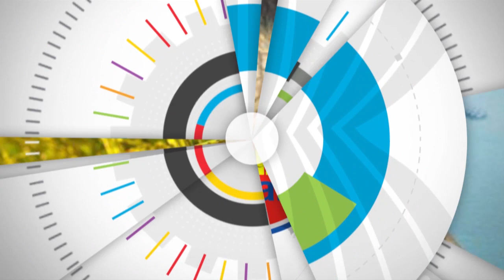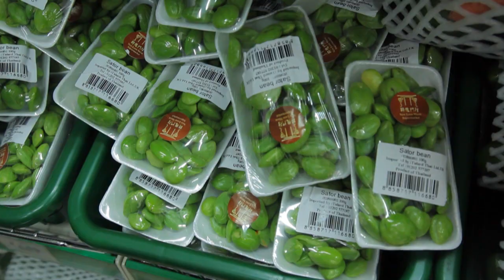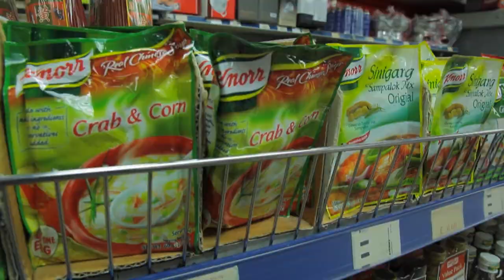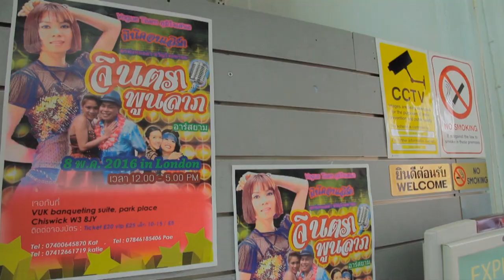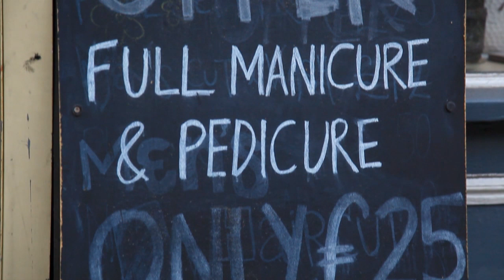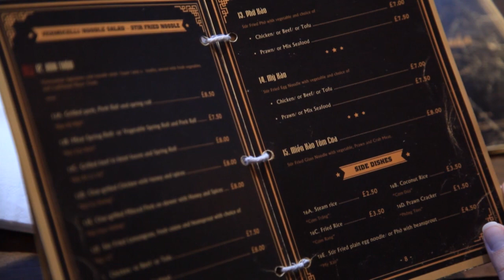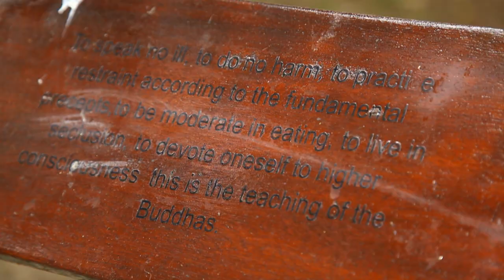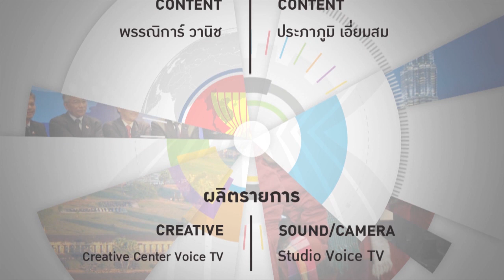ใช้ชีวิตสไตล์อาเซียนในลอนดอน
รายการ iASEAN ประจำวันที่4 มิถุนายน 2559

- ใช้ชีวิตสไตล์อาเซียนในลอนดอน : ช็อปปิ้งไชน่าทาวน์
- ใช้ชีวิตสไตล์อาเซียนในลอนดอน : กินฟรีที่วัดไทย